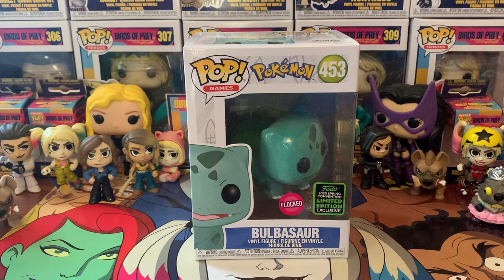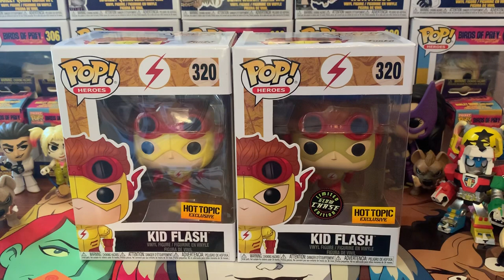Funko Pop Monthly Round Up: ECCC, DC, Dragon Ball, Pokémon and more! (Jan-Mar 2020)